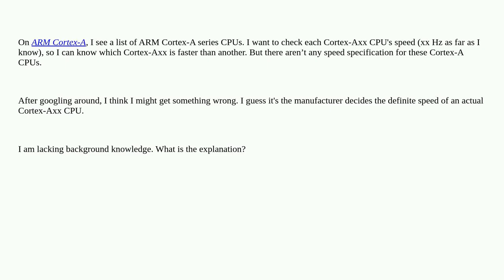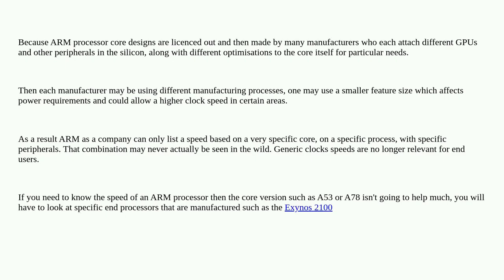Why don't ARM Cortex series CPUs list their CPU speed in Hz?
A special thanks goes out to the community

  cpu